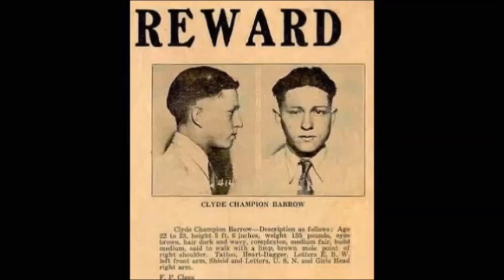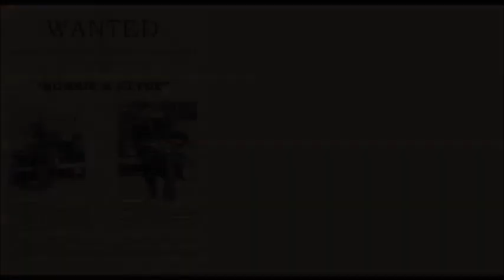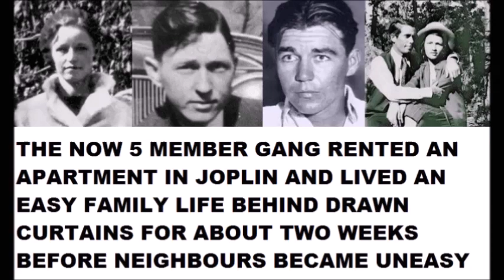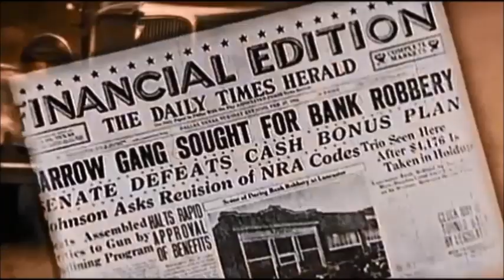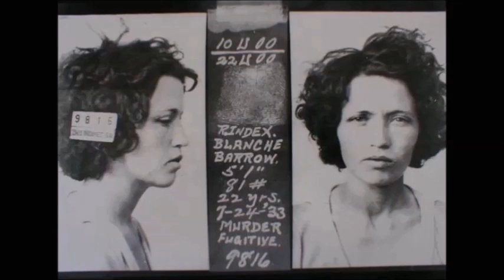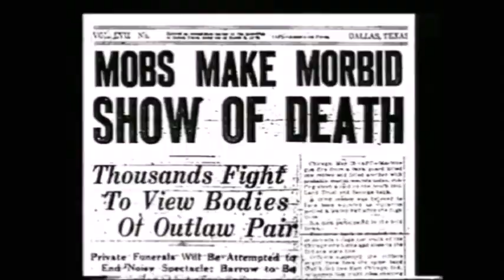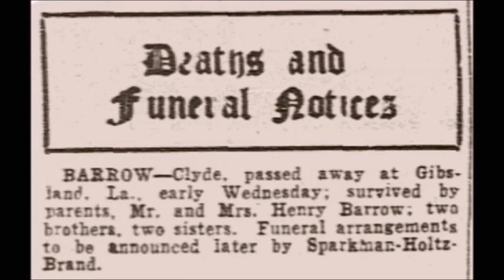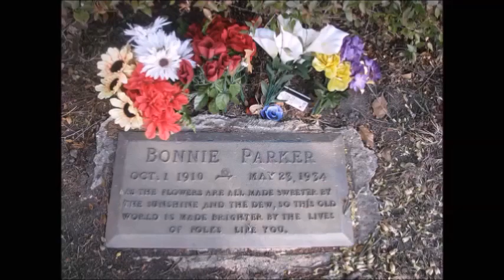BONNIE AND CLYDE - the real story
Someday they'll go down together
And they'll bury them side by side
To few it'll be grief, to the law a relief
But it's death for Bonnie and Clyde